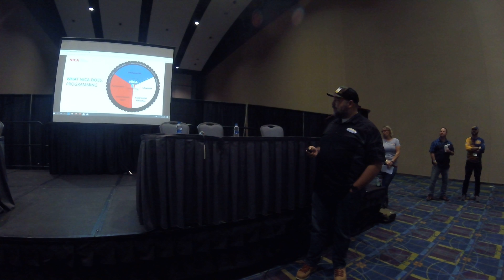Gettin' Gritty with NICA - Kids and Dirt, Change Agents of Cycling (Part 2 of 4)